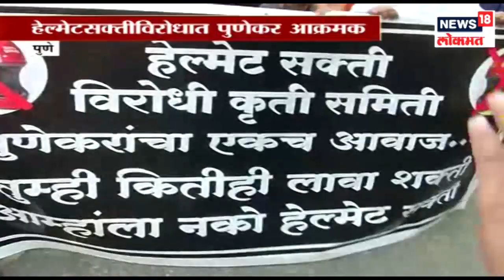हेल्मेट सक्ती विरोधात पुणेकर आक्रमक,वैभव सोनवणे LIVE | 8 JAN 2019 | NEWS18 LOKMAT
हेल्मेट सक्ती विरोधात पुणेकर आक्रमक,वैभव सोनवणे.हेल्मेटचं घातलं श्राद्ध.